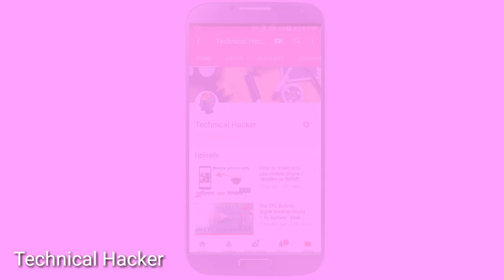How to Make a Police Strobe Light-using old clock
Hi friends in this video I'm going to show you how to make a police strobe light.